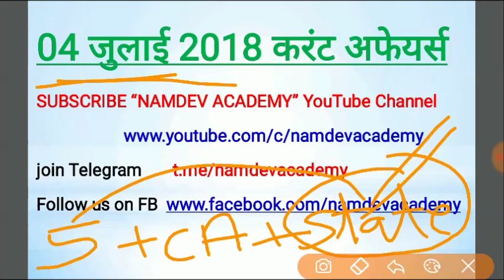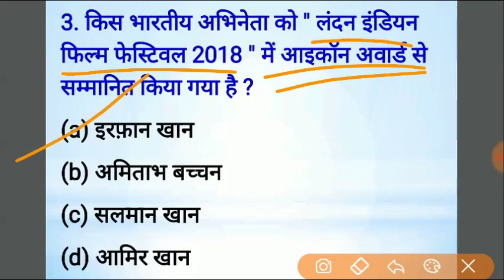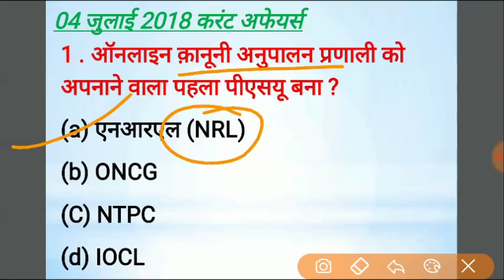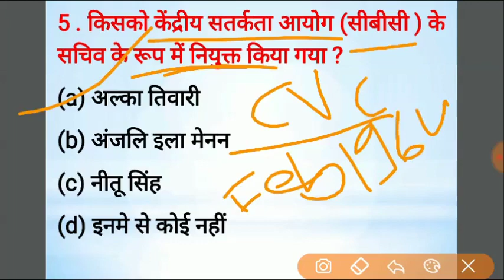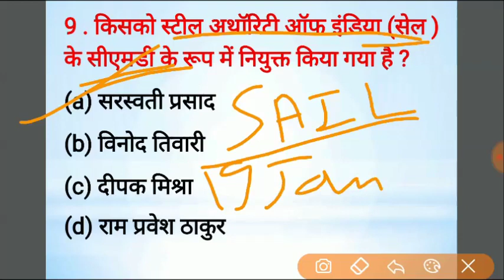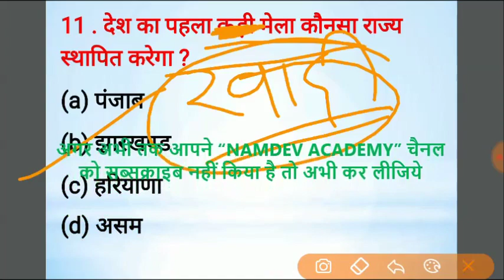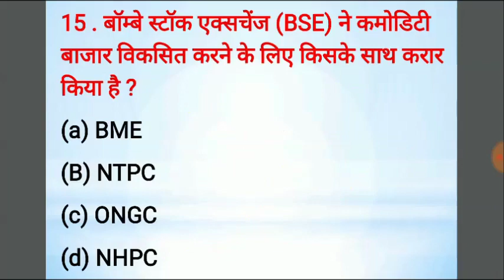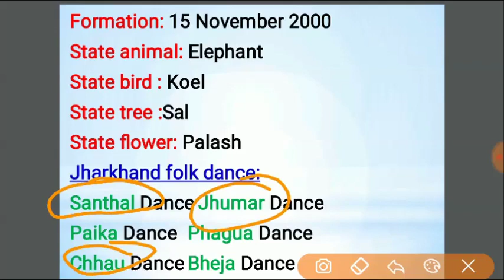04 जुलाई 2018 करंट अफेयर्स | FOR UPSC | RAS | RAILWAY GROUP-D | ALP | SSC CGL/CPO | POLICE | LDC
// 24 जून से 30 जून 2018 // तक के करंट अफेयर्स के महत्वपूर्ण प्रश्न | FOR UPSC | RAILWAY | SSC |

// 17 जून से 23 जून 2018 // तक के करंट अफेयर्स के महत्वपूर्ण प्रश्न | FOR UPSC | RAILWAY | SSC |

// 10 जून से 16 जून 2018 // तक के करंट अफेयर्स के महत्वपूर्ण प्रश्न | FOR UPSC | RAILWAY | SSC |